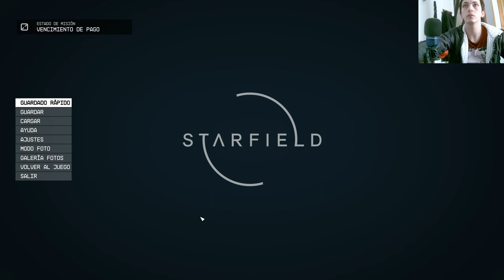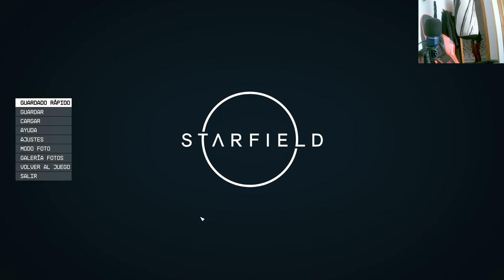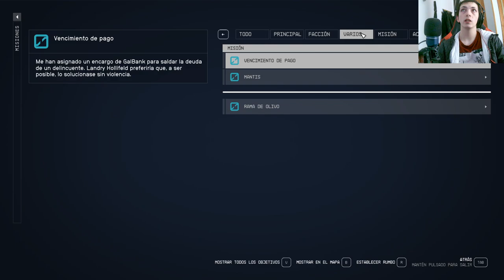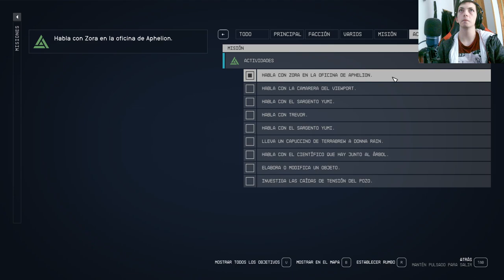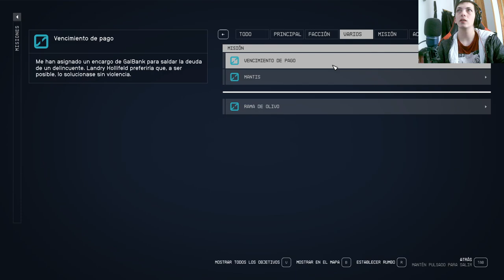🚀 ¡Descubre secretos ocultos en Starfield! 🌌 ¡Impactantes revelaciones te esperan! 😱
Sumérgete en una serie de Youtube sobre el esperado videojuego Starfield y descubre los misterios más profundos. ¡Prepárate para sorprenderte!